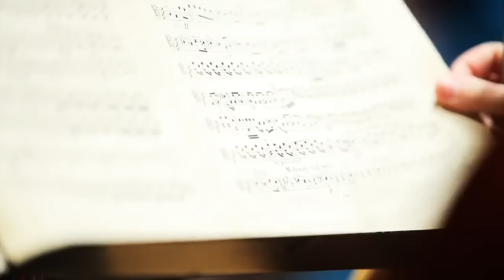I, Culture orchestra in Berlin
Lilit Rushanyan